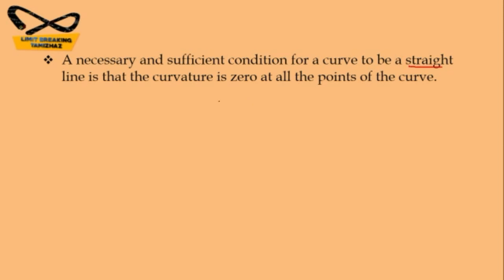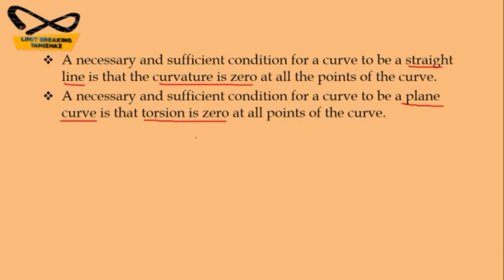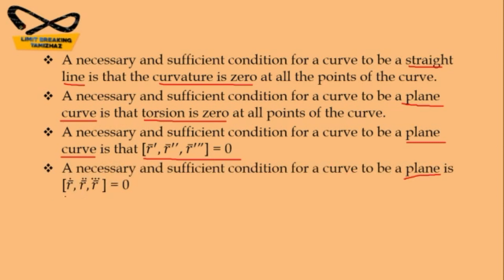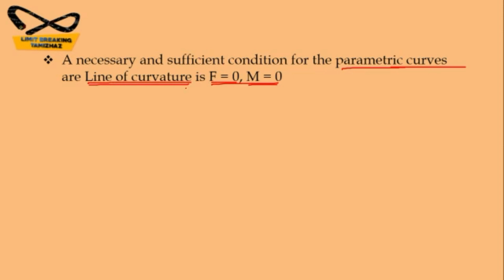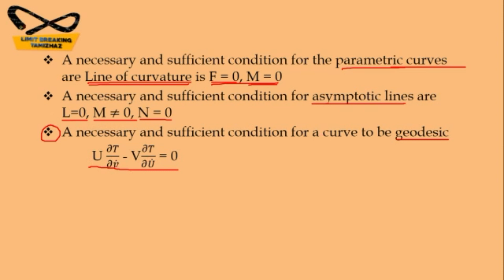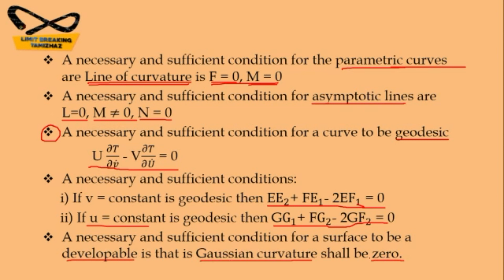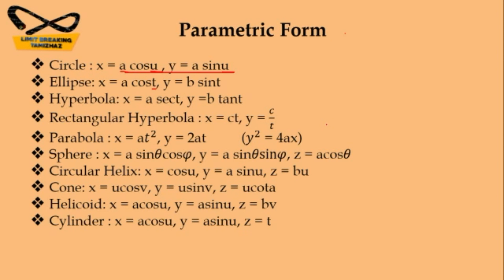Differential Geometry important results | TRB | Competitive exams | Limit breaking tamizhaz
Tutor : T.RASIKA

Subject :  Differential Geometry

In this video we have discussed about some important results on Differential Geometry for competitive exams like CSIR NET, SET, TRB Polytechnic, PG TRB exam preparation.